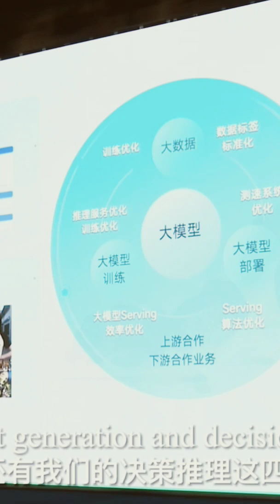商湯科技「日日新」大模型體系推進AGI技術突破中國開發人員宣布先進人工智慧模型#上海#商湯科技#日日新大模型體系#大模型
商湯日日新大模型系統上線圖像生成平台「秒畫SenseMirage」正式上線行動版 免費開放 秒畫行動裝置專為手機使用習慣設計，透過手機登入商湯秒畫官網，即可隨時隨地進行文生圖創作。同時，秒畫也更新了PC端互動介面：功能佈局更清晰，導航更解析，操作更簡潔，在首頁點擊“開始創作”，即可快速開始作圖，用戶友好度MAX。

8月31日
商湯日日新大模型推出自然語言應用「商量SenseChat」正式開放給廣大用戶服務 使用者可存取 你的商量恢復了嗎？「智慧助理：處理各類文字和訊息，成為隨身知識庫」 高效文字編輯器 貼心的智慧夥伴 好用的綜合知識庫 聰明的數理計算器簡 單輔助的程式設計助手

商湯如影app官方版是一款商湯科技推出的數位人短片創作應用。商湯如影官方版透過數位人形象客製化和聲音複製技術，如影能夠產生生動的人物外觀、表情、動作和聲音讓每個人都能輕鬆創作出令人驚嘆的作品。如影官方版也提供了AI文案功能，能夠快速產生企業宣傳和網路行銷文案，大幅提升創作效率。